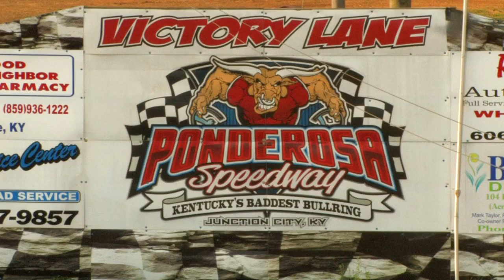Sportsman Heat Race #1 at Ponderosa Speedway 8 22 14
Ponderosa Speedway Sportsman Heat Race Aug 22 , 2014, the long rain delay had us ending up going home and we were not there to film the features. We decided to upload the complete Heats to youtube to show support for the Track and the Drivers.